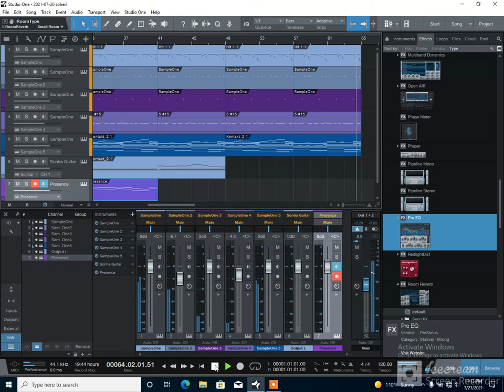how to make rap and rap music